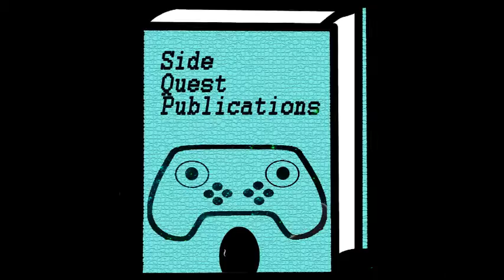Intro WIP--Part 1 Take 2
A second attempt at the first clip for my intro video.
This time I decided to add the text to each snippet. and add something I'd recorded as an "outro."

Thoughts? Better? Worse? I like it better than the previous version though I'm debating on how bright the color is for that book cover in the first half compared to the photomanip in the second. But at the same time, I don't want the book cover to be TOO dark or it will make the star-scape in the background less obvious.

This part, which I created for the actual intro video AND to introduce each video I make along the way, was created in PhotoShop via a variety of images and then put together in Windows Movie Maker to make an actual "video."

"Oh, the tales I could tell you"
We have a book (because I'm a reader and writer above all other creative pursuits)
with a game controller (because this is a gaming channel ;) )
and a tiny little fairy door (which will be relevant in the next scene),.
Barely visible behind the text and controller is a star-scape.

"Of the doors that I fell through."
Zoom in on the (now open) fairy door to get a closer look at that star-scape.

"Such places I have seen."
And we have the source of that star-scape, which is a photomanip I did back in college as the final project for my graphic design course.

For the full intro video, the next clip will contain the lines:
"From the city of Midgar
to the village of Dawnstar
and many worlds between."
The Midgar and Dawnstar will, of course, include small clips from their respective games; at this time I have not yet decided what to include for the "many worlds" line... at least not for the channel trailer. For the individual gaming videos, I will most likely include a short clip from that video's gameplay as I've seen many a YouTuber do in their own intros.